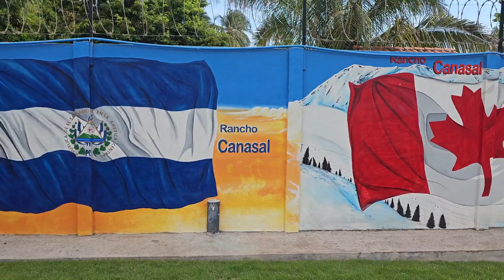Precioso RANCHO DE PLAYA en El Salvador 🇸🇻 Costa Azul, Sonsonate 🥥 🏖️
Rancho Canasal
🌴Amplio parqueo ( 24 vehículos)
🌴4 habitaciones con A\C planta baja , 12 camas en total.
(Uso de A/C es bajo horario)
🌴3 baños con ducha Internos.
🌴2 baños externos
🌴6 duchas externas
🌴Cocina equipada (cocina,refrigerador,microondas, hervidor de agua, sartenes,licuadora,cubiertos,platos)
🌴Barra desayunador para 7 pax
🌴Área de bar externa para 4 pax
🌴Mesa dentro de piscina para adultos para 5 pax
🌴Sala de estancia principal cuenta TV con cable, equipo de sonido vía Bluetooth
🌴6 sillas playeras  cerca de piscina con sombrillas
🌴Piscina adultos
🌴Piscina niños
🌴Área de hamacas
🌴Wifi
🌴Parrilla (no incluye carbón)
🌴cámaras de vigilancia en accesos y alrededores por seguridad de la propiedad y clientes.
Lunes a jueves estadía por 24 horas $275
Viernes a domingo estadía por 24 horas $300
**Grupo de 15 personas
**Pax extra $10.00
**Tarifa varía por temporadas o festivos **

Contamos con ventas externas de:
🦐 Cócteles
🐟 Mariscos
🪵 Carbón
🍺 Cervezas
🥥Cocos
🍧Minutas
🍌Chocobananos /chocosandia 🍉
🍞Pan francés
🌽 Tortillas